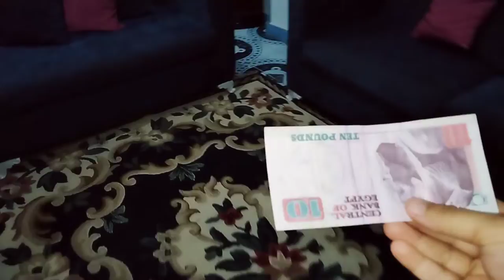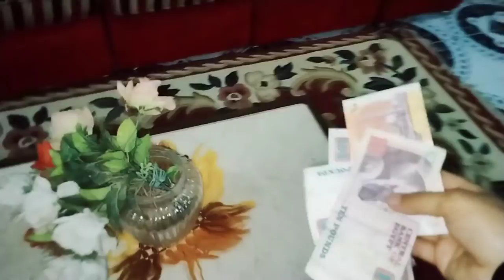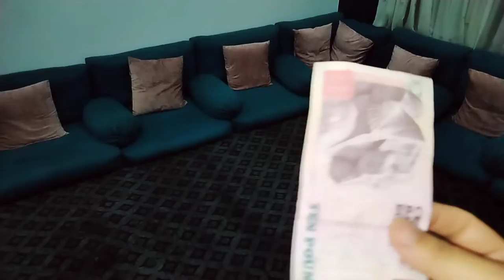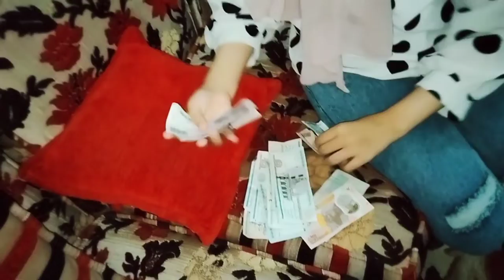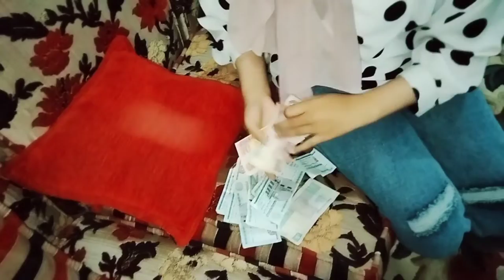تحدي البحث عن الكنز !مين اكتر واحد جمع فلوس 🤷🤦🤗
تحدي البحث عن الكنز مين اكتر واحد جمع فلوس 🤷اللي جمع فلوس اكتر راح يكسب باقي الفلوس من الاخر  تحدي جامد جدا ولعبه مسليه♥️🤗